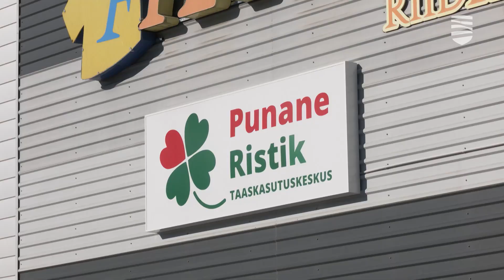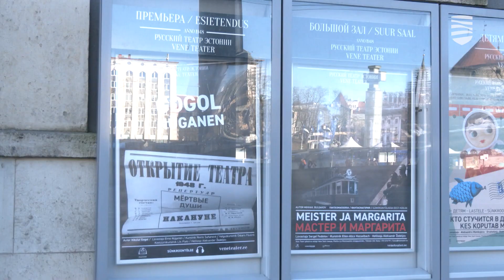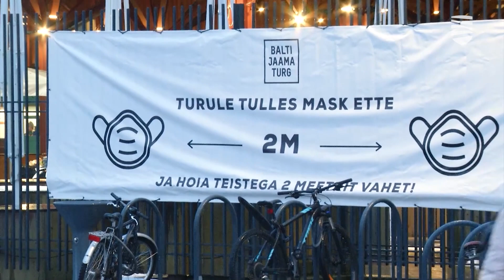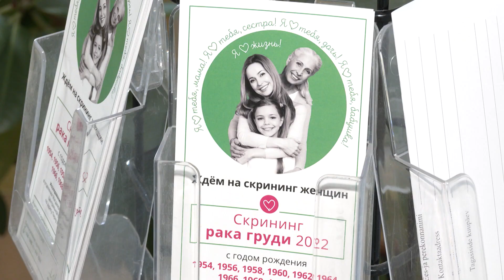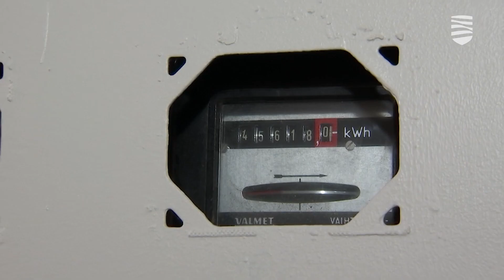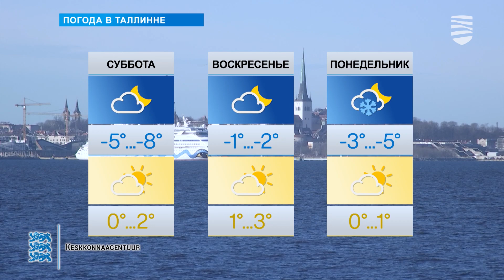«Новости Таллинна»: о военной угрозе и энергокомпенсациях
В этом выпуске передачи «Новости Таллинна»:

— Непосредственной военной угрозы для Эстонии сейчас нет
— Правительство продлило срок выплат энергокомпенсаций
— Почему опасно вовлекать детей в политические баталии
— Коллектив Русского театра собрал помощь для Украины

Передача «Новости Таллинна» выходит на телеканалах Duo 7, 1+2 и TVN по будням. Ведущие Екатерина Плехова и Вадим Малышкин рассказывают о важнейших новостях столицы Эстонии.